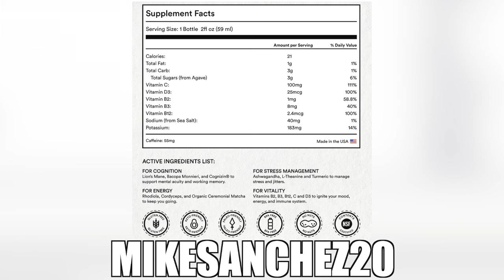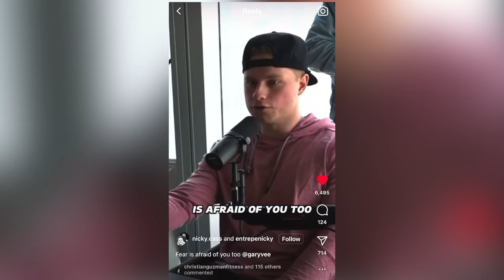Gearing up for the best year ever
We're almost ready to join a professional wrestling school, and I'm now 28 years old !